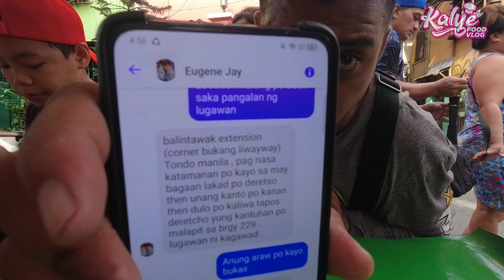DINARAYONG LUGAW NI KAGAWAD SA TAYUMAN